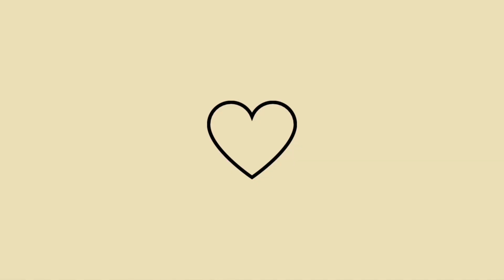ROTINA CAPILAR etapa reconstrução 💗 recarga de queratina da novex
Oie !! No vídeo de hoje minha rotina capilar da etapa de reconstrução com a recarga de queratina da novex mostrei tudinho pra vocês.

Me conta o que você achou do vídeo nos comentários ✨